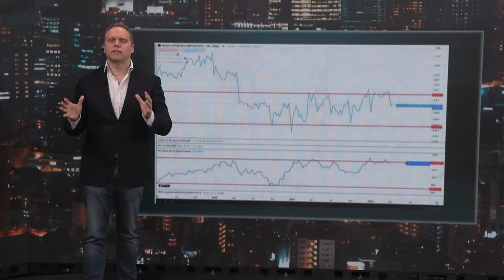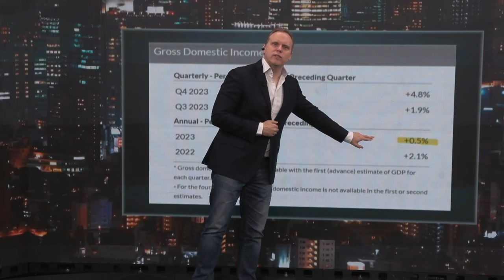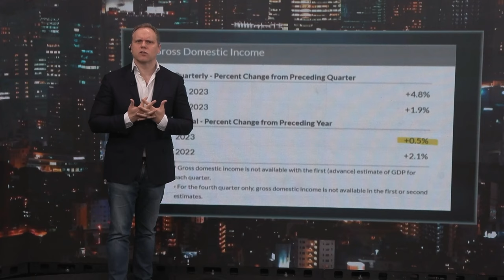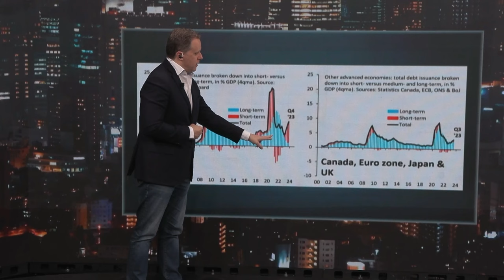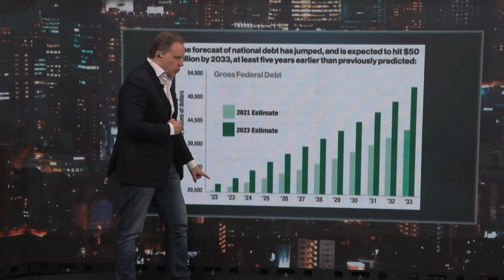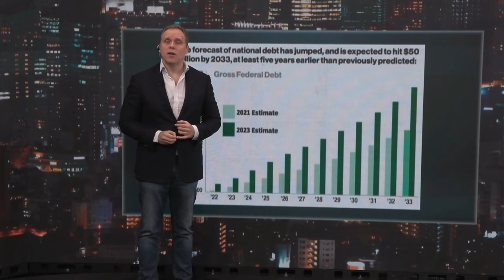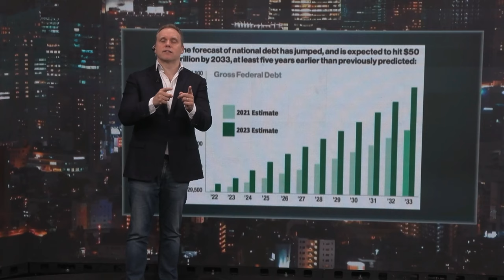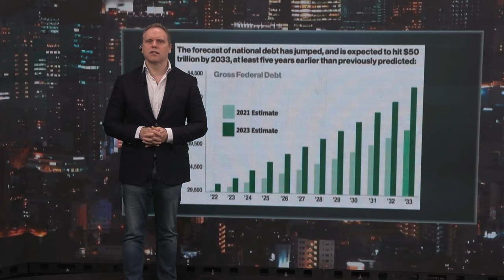U.S. STAGNATION? KEYNESIANISM FAILED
Kind regards!